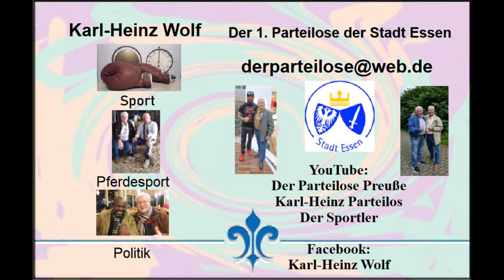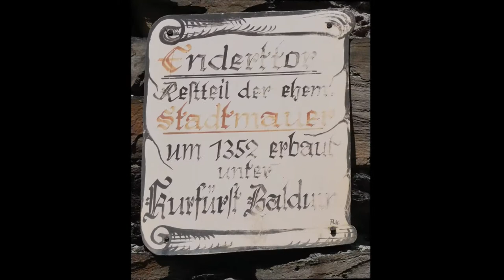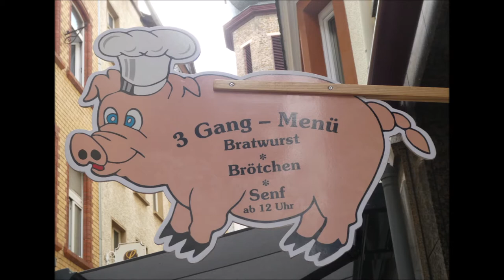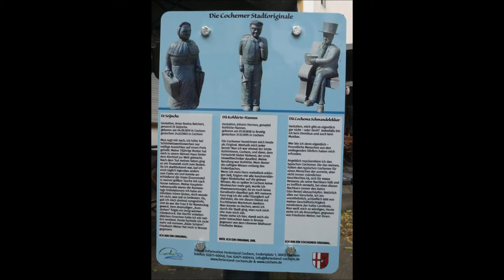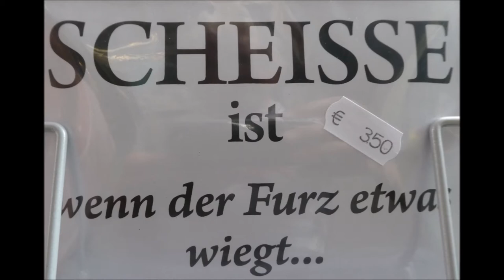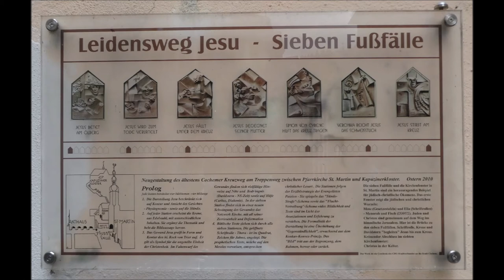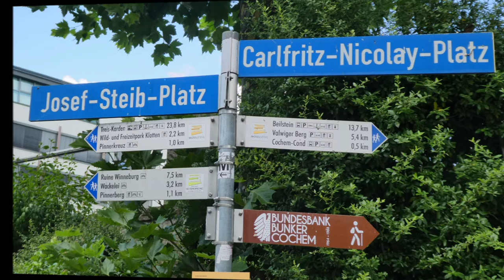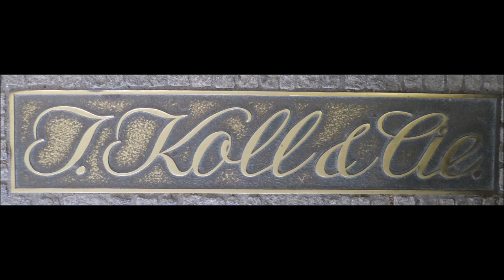Cochem * Immer einen Besuch wert * Rundgang durch Cochem mit den Cochemer Stadtoriginalen 16.07.2022